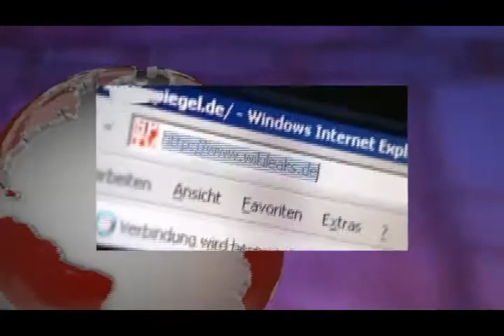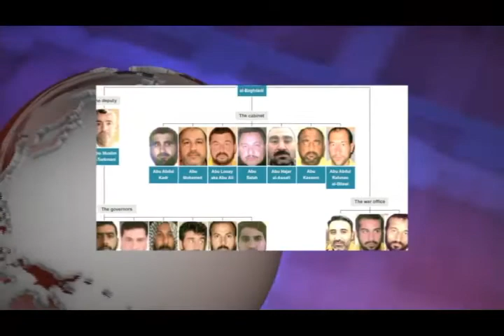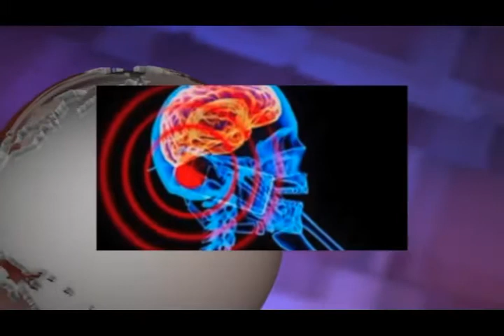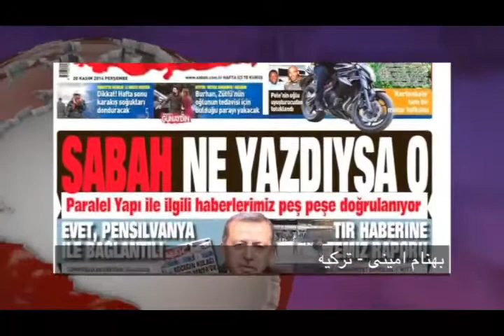تلویزیون ایران فردا - اخبار ایران و جهان جمعه 30 آبان